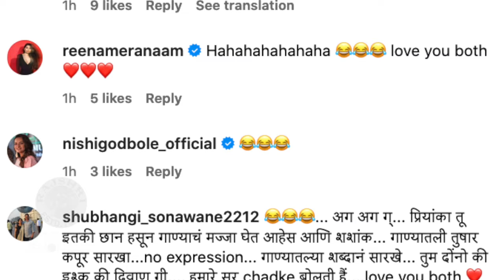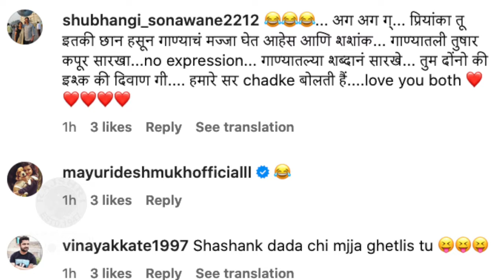ट्रॅफिक आणि बायकोला शशांक कंटाळला | Shashank Ketkar & Priyanka Dhavale's Funny Video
अभिनेता शशांक केतकर ट्रॅफिक आणि बायकोला कंटाळलाय. पहा हा भन्नाट व्हिडीओ.